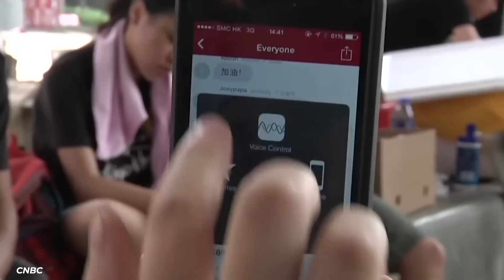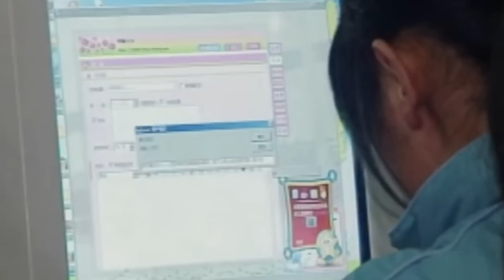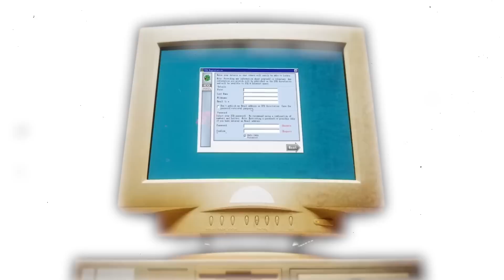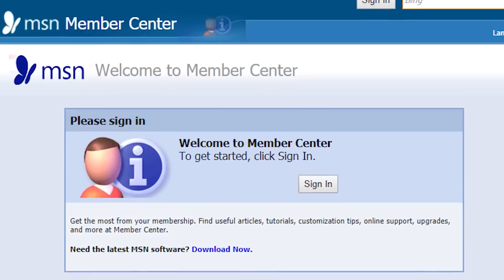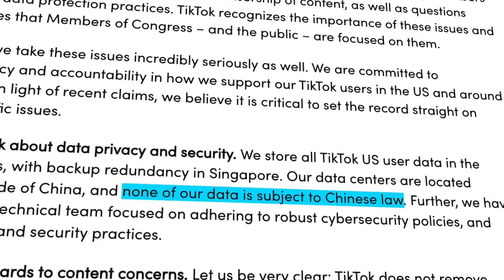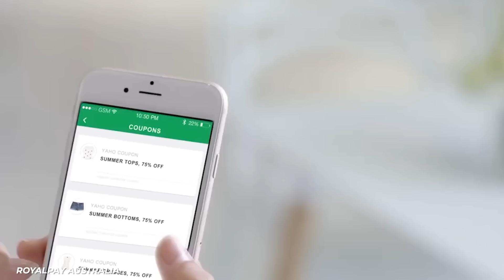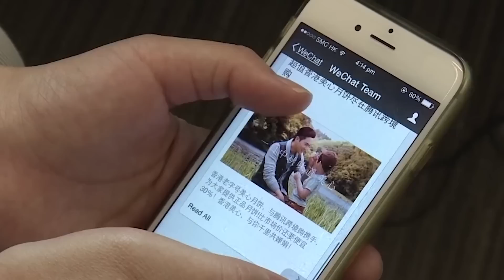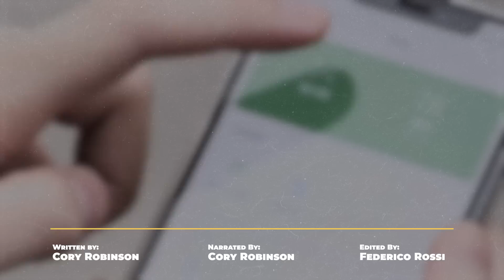The Secret Chinese Company That Owns Everything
“Have you ever heard of Tencent? What about WeChat? How about QQ? If you’re not or have never been a Chinese citizen, that’s understandable. But it's odd that a company can have such market penetration in the highest populated country in the world and yet it makes very little noise to the west. And that’s why Tencent is the Secret Chinese Company That Owns Everything.
Tencent is as important in China as having a smartphone is just about anywhere. Tencent is worth more than Facebook, makes more digital transactions than Mastercard, and is the largest gaming company in the world. That’s not enough? How about one of the biggest film producers in China? Not to mention one of the biggest music distributors as well. If it’s done on a smartphone, Tencent’s had its hands all over it.
On one side, it’s a blessing. Tencent makes just about every aspect of Chinese life more enjoyable. You can call a friend, make dinner plans, pay for dinner, look up a movie, buy tickets to the movie AND call a taxi all from WeChat. You can make new friends and even find the love of your life at your fingertips.
But should you choose to use those fingertips to, say, be critical of the government, that will not end well for you. Tencent is legally obligated to handover all your digital information to the government whenever requested. They can even see your deleted texts. How much convenience are you willing to give up for your privacy?”

CHAPTERS:

00:00 Intro
00:11 Size Matters
01:55 Innovation is Overrated
06:43 Game Changers
08:38 One App to Rule Them AllBig Brother
11:15 Big Brother
13:26 Outro
13:44 Final